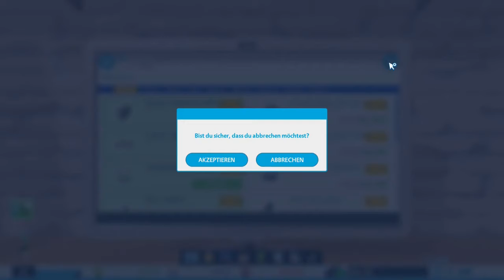YOUTUBERS LIFE 1 #23 Meine Rezepte sind kaputt